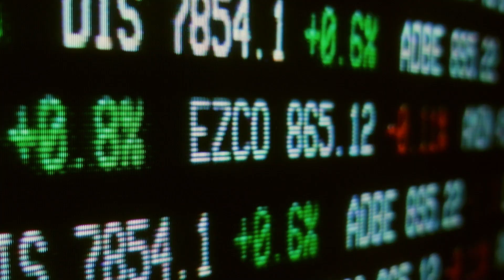New York-Presbyterian: Stay Amazing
As part of the Stay Amazing campaign, we brought to life another patient story. Just weeks before his wedding, NYP was the difference between Ramit losing everything to having it all.